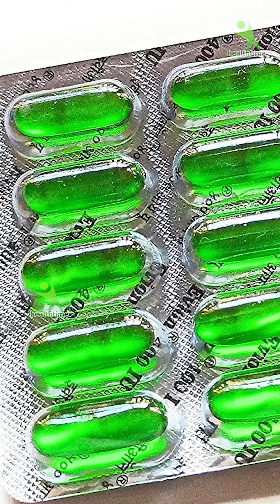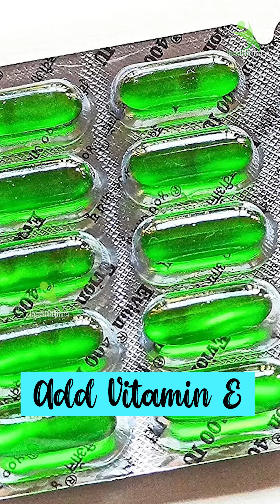ओपन पोर्स के कारण और ईलाज